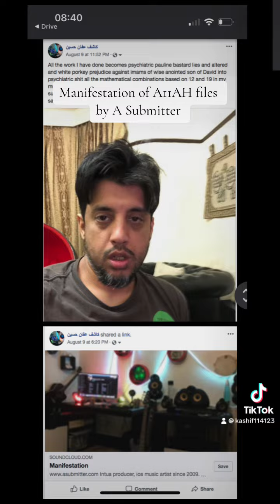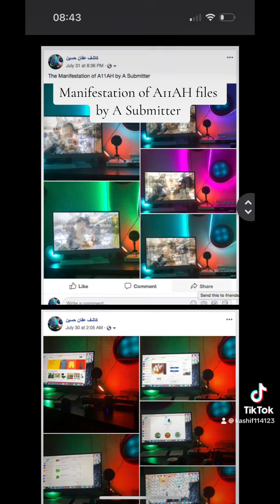Manifestation of A11AH Files by A Submitter